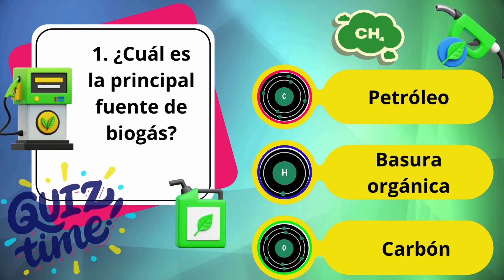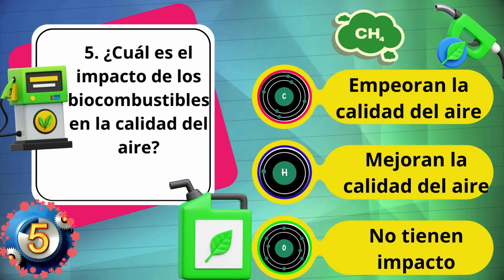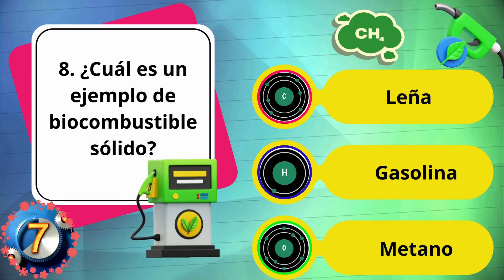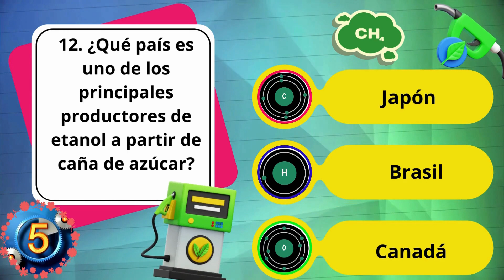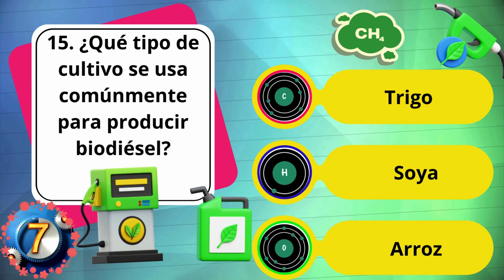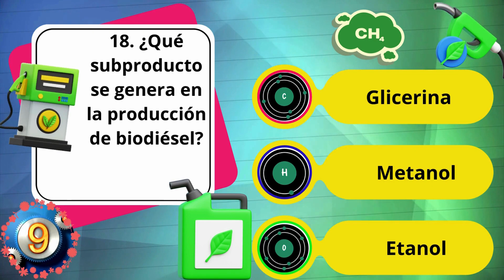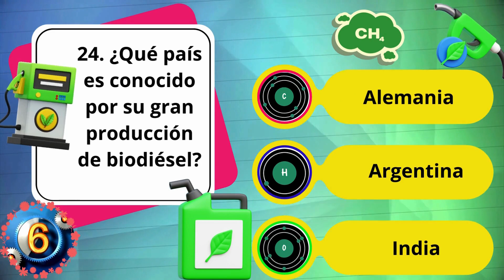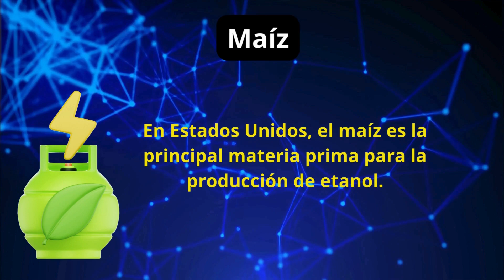🌿🚗Los biocombustibles 🔥🛢️cuánto sabes del biodiesel, biogás, biomasa, bioetanol 🎯quiz/test respuesta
¡Bienvenidos a nuestro canal! En este video, te presentamos un examen interactivo sobre biocombustibles. 🌿🚗

¿Te interesa aprender más sobre energías renovables y cómo los biocombustibles están transformando nuestro mundo? ¡Este es el video perfecto para ti! Vamos a desafiar tus conocimientos con 25 preguntas cuidadosamente seleccionadas sobre biocombustibles. Cada pregunta viene con tres opciones, y tendrás la oportunidad de elegir la respuesta correcta.

🔹 ¿Qué aprenderás?

Conceptos básicos sobre biocombustibles
Tipos de biocombustibles y sus materias primas
Ventajas y desventajas de los biocombustibles
Impacto ambiental y económico de los biocombustibles
Procesos de producción y tecnología involucrada

🔹 Cómo funciona:

Mira la pregunta en la pantalla.
Pausa el video si necesitas más tiempo para pensar.
Elige tu respuesta entre las tres opciones proporcionadas.
Continúa el video para ver si acertaste y aprender la justificación detrás de la respuesta correcta.